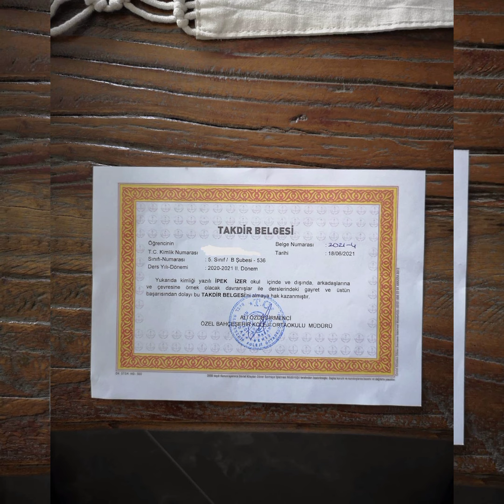İRADƏ İBRAHİMOVA ÖVLADLARIYLA...